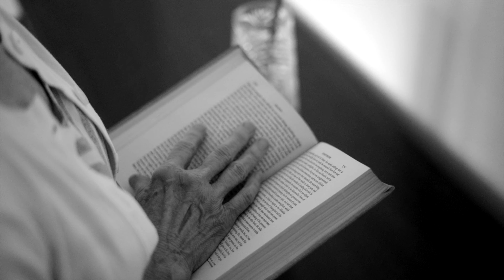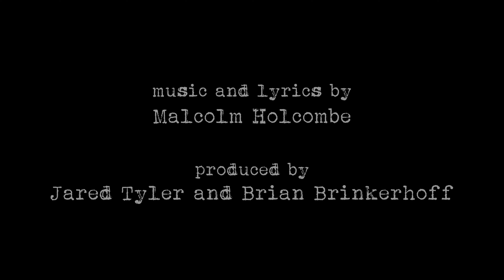Fill Those Shoes - OFFICIAL VIDEO - Malcolm Holcombe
Fill Those Shoes
From the new Malcolm Holcombe album "Bits & Pieces"
Dropping June 2023
Video created by Duendevision - Nashville, TN